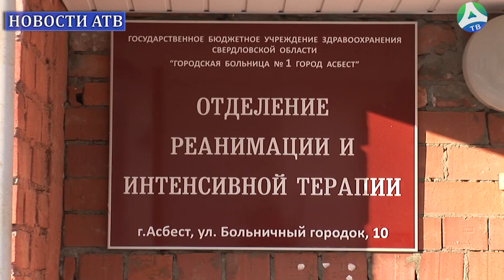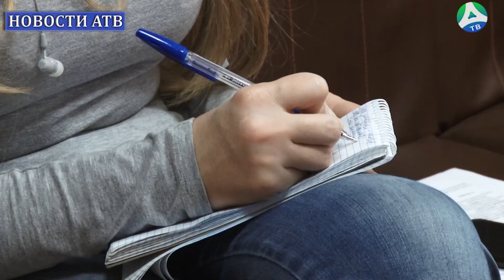2021-12-14 Штаб по коронавирусу